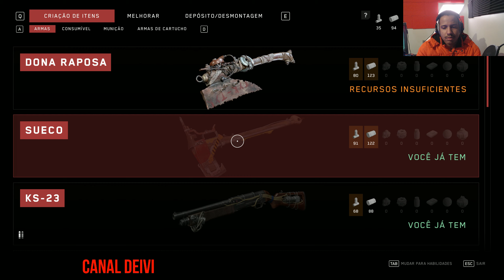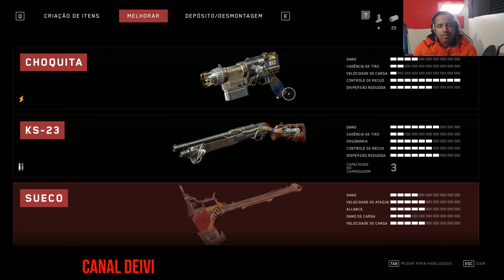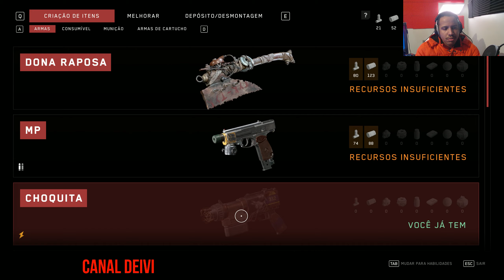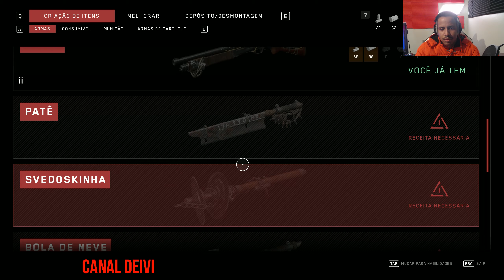Viktor Petrov foi pra vala - Atomic Heart (Parte 3 da Historia)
Gameplay do Game - Atomic Heart
Preset Máximo
Memoria RAM CORSAIR VENGEANCE PRO RGB 32 GB (2X 16GB) 3200MHz DDR4 CL16
1 HD Seagate BarraCuda 2TB 7200RPM Sata 3 64MB Cache SATA 6Gb/s
1 HD Externo Seagate 8TB USB 3.0